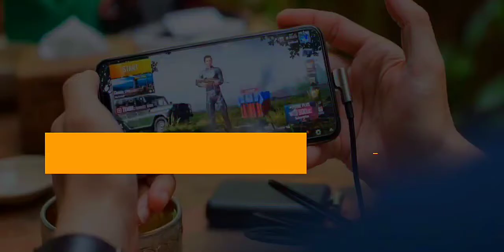Epic cyber hunter multiplayer kill highlight montage 🔥 | the only codm alternative